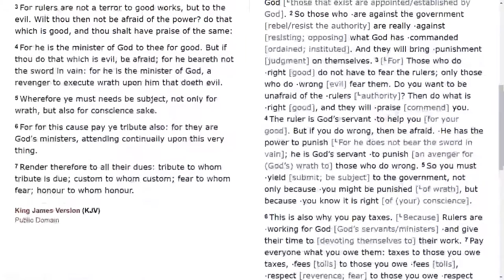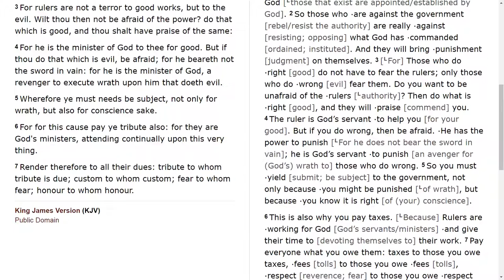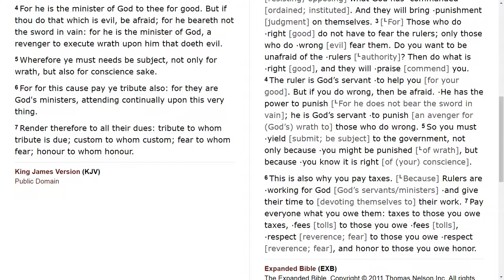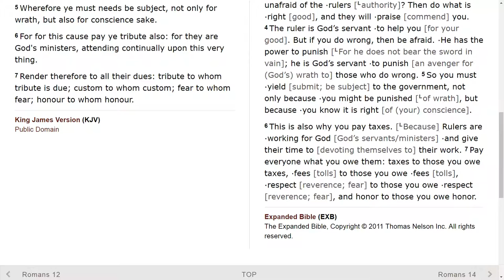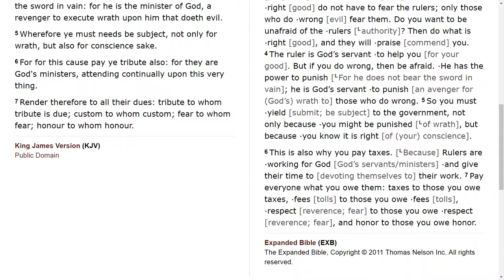When you disobey governmental laws that aren't sinful, you are disobeying God.